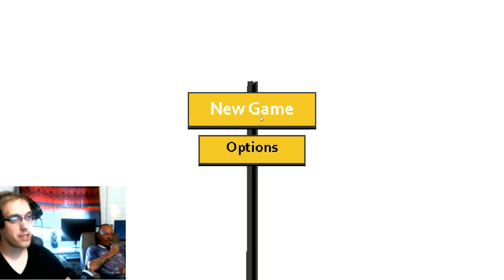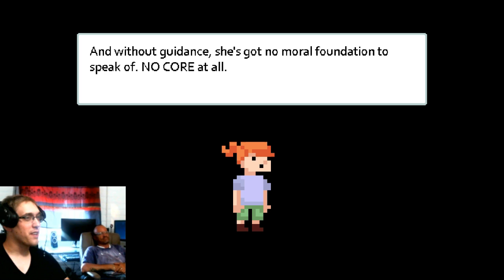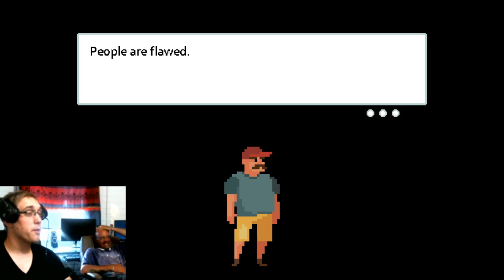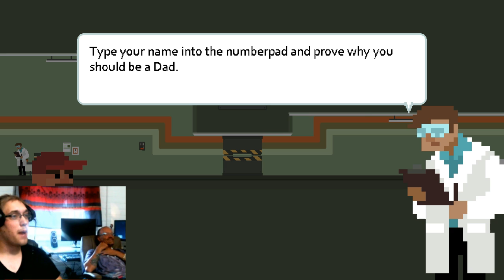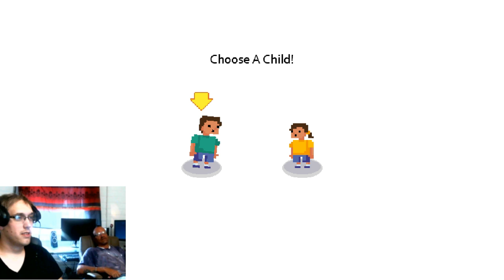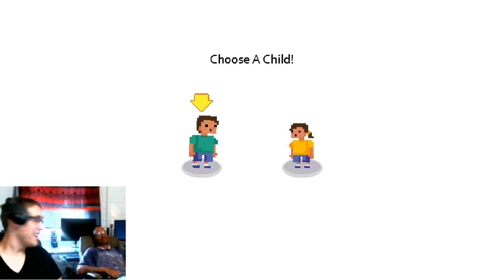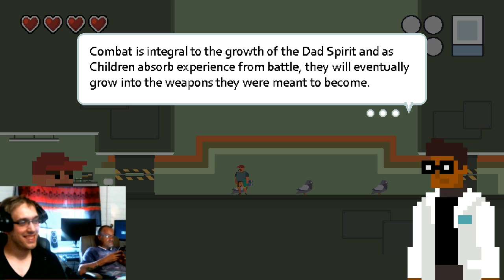Dad Quest | Warning! : Flying Children Imminent!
Welcome to Dad quest, where...you use your child as a weapon of mass destruction. Literally. And no I promise, My son was not and will never be harmed in such a way like this game, But it still is twisted on how the game is designed, but twisted so good :D